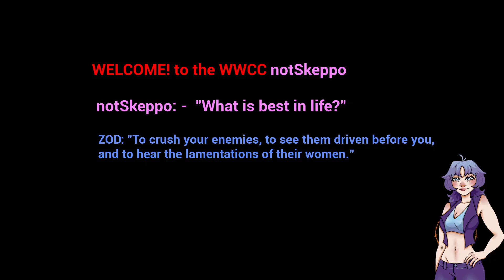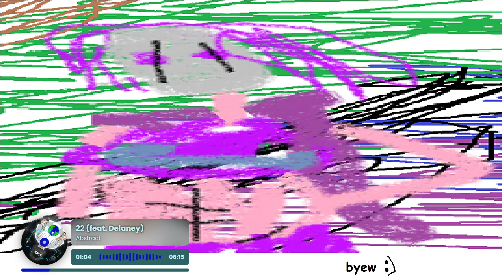YOU'VE NEVER SEEN A MORE TOXIC GIRLYPOP IN YOUR LIFE